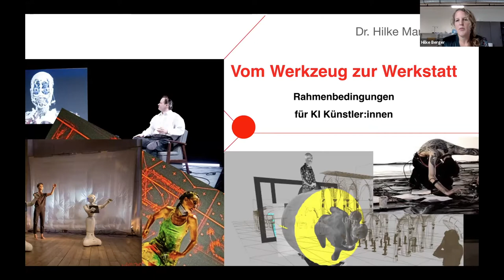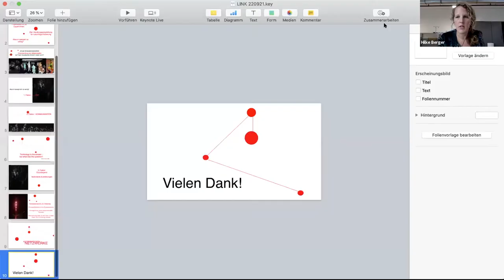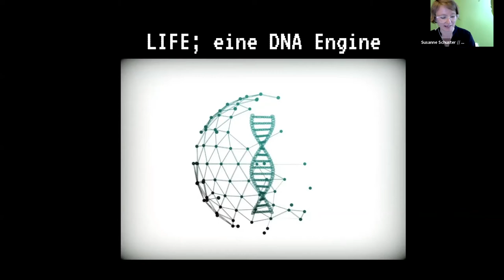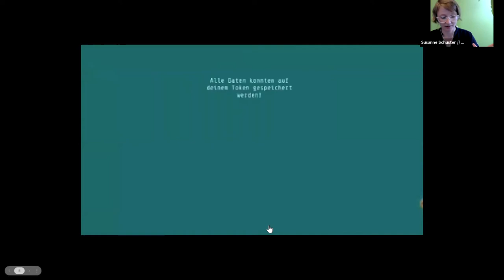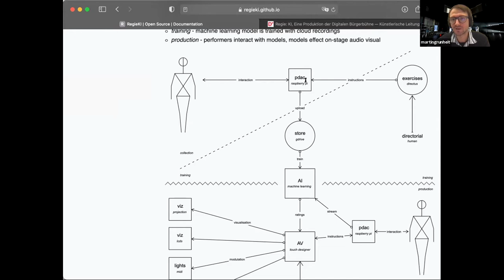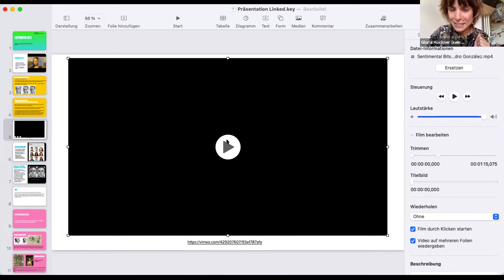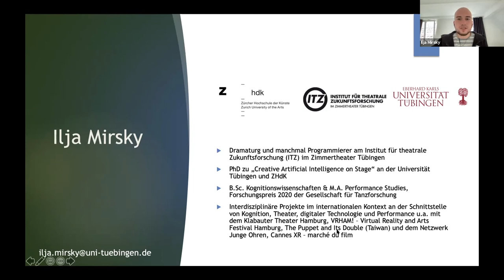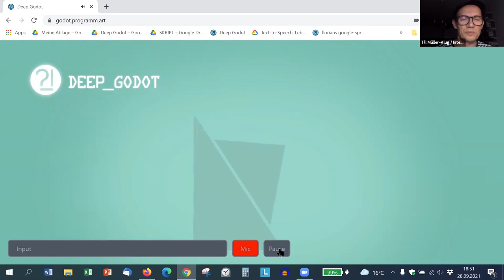LINKed – KI als Werkzeug in den Darstellenden Künsten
Aufzeichnung des Onlineworkshops via Zoom vom 28. September 2021

Keynote:
„Vom Werkzeug zur Werkstatt - Rahmenbedingungen für KI-Künstler*innen“ – Dr. Hilke Marit Berger, Wissenschaftliche Mitarbeiterin HafenCity University Hamburg

Eine Veranstaltung in Kooperation mit dem Fonds Darstellende Künste e.V.